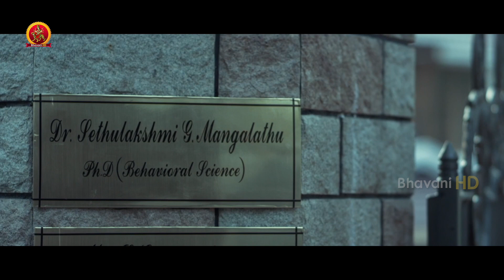369 Latest Suspense Thriller Full Movie Part 4 | Latest Telugu Movies | Hemanth Menon | Miya Sree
Watch #369 Full Movie Parts.

Starring: HemanthMenon, Shafique Rahiman, Miya Sree, Shafique Rahiman and others.
Director: Jefin Joy
Producer: Rajasekhar Annabhimoju
DOP: Anil Eswar
Editor: Renjith Touchriver